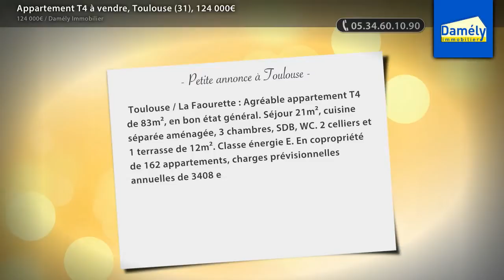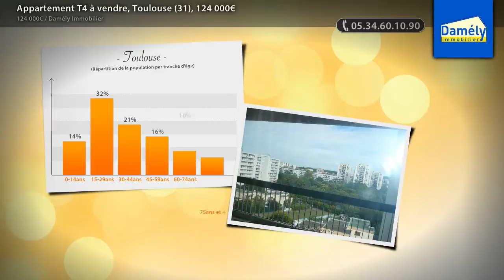Appartement T4 à vendre, Toulouse (31), 124 000€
- Toulouse / La Faourette : Agréable appartement T4 de 83m², en bon état général. Séjour 21m², cuisine séparée aménagée, 3 chambres, SDB, WC. 2 celliers et 1 terrasse de 12m². Classe énergie E. En copropriété de 162 appartements, charges prévisionnelles annuelles de 3408 euros. Le syndicat des copropriétaires n'a aucune procédure en cours. Le prix inclut les frais d' agence.

• AGENCE :
Damély Immobilier (Toulouse)

• ANNONCE :
• N° de mandat : 6520
• Type de bien : Appartement
• Surface : 83m2
• Nb de pièce : 4
• DPE : 291 kWhep / m².an
• GES : 68 kgéqCO2 / m².an